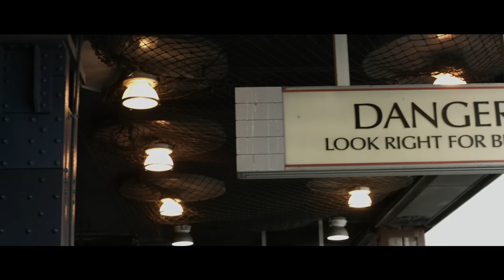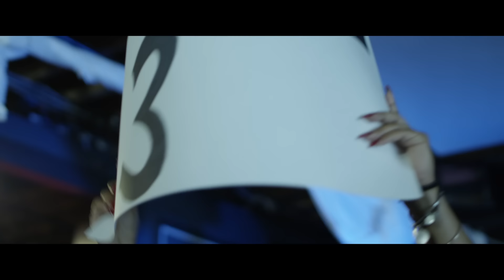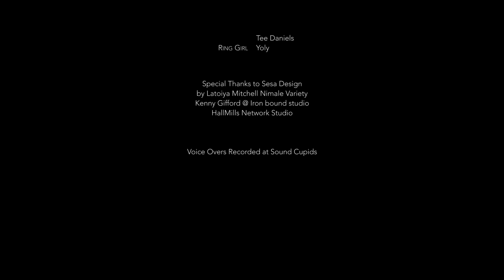The Fearless One (2017) | Action | Thriller | Sticky Fingaz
Cody is a top martial artist that has been focusing on peacefully rebuilding his life after a tragic family event, but trouble seems to find him as he attempts to stay focused on healing in present.

✅ About Indie Rights Movies For Free.
Welcome to Indie Rights Movies For Free! 🎬 Enjoy a wide selection of great independent movies on your phone or tablet. Experience full HD quality films from our diverse library, showcasing unique stories and talented filmmakers. If you want to watch in full HD on your giant screen TV, we suggest you rent our movies on Google Play or YouTube Movies Founded by Michael Madison and Linda Nelson in 2006, we bring you the best in indie cinema.